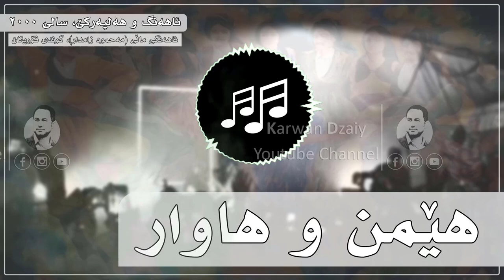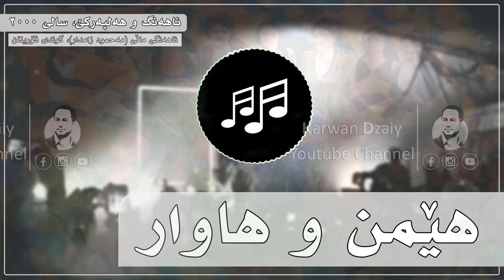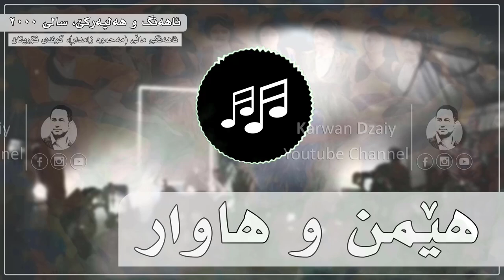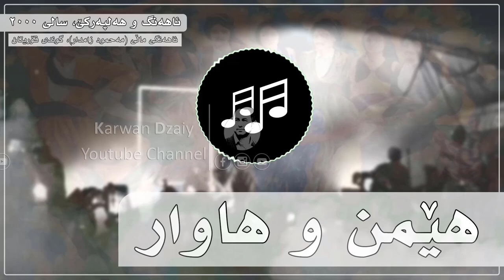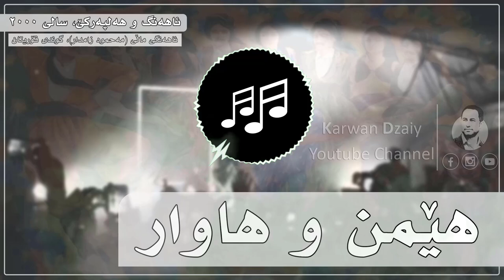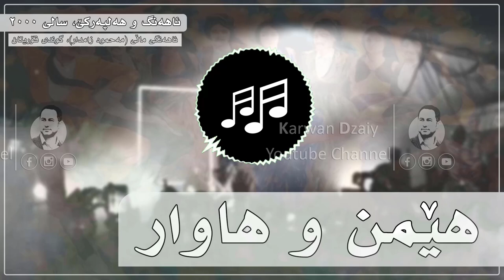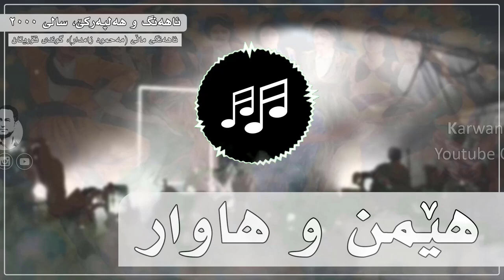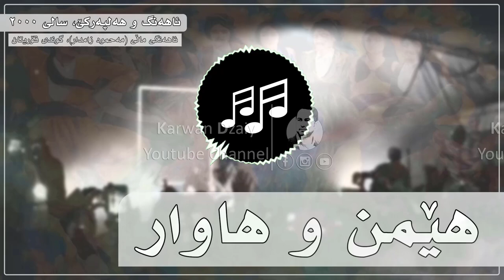Hemn & Hawar Omar Sultan - Ahangi(Mahmud Zamdar)2000 (Graphic) | هێمن و هاوار - بەند و هەلپەركێ